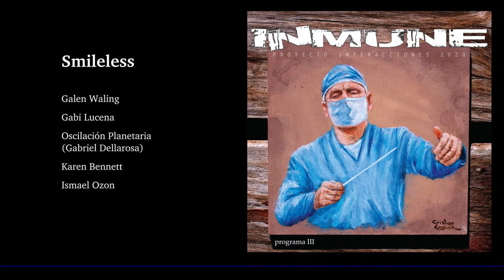08. Smileless (Proyecto Interacciones - INMUNE Programa 3)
Galen Waling: Apple Logic Pro X + XNL Audio Addictive Drums 2

Gabi Lucena: Steinberger XT-25 + Joemeek gbQ / Arturia Mini V 3

Oscilación Planetaria (Gabriel Dellarosa): u-he Repro1 / Roland JX-3P

Karen Bennett: Washburn ES-325 + Line 6 POD v2.0 / Warmoth Stratocaster KB-1 + Native Instruments Guitar Rig 5

Ismael Ozon: Theremin Argentina Pro Sound

Imágen de portada: pintura en acrílico realizada por Cristian English
Fotografías: Ross Sneddon, Manuel Peris Tirado, Junho Chak y Robert F.
Diseño gráfico: Daniel Cabrera (Sobras de Arte)

y ProyectoReturnRadio: La dosis exacta de música Electrónica Escuchá nuestra música en